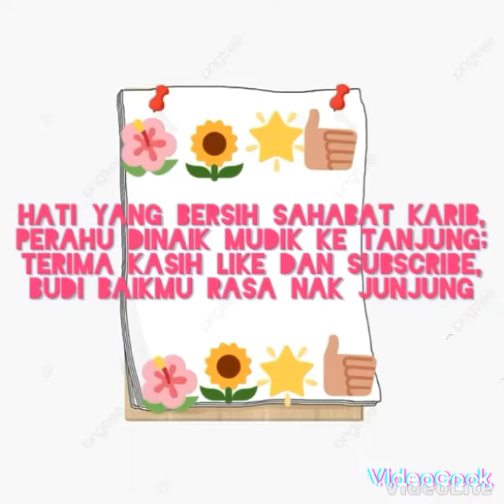ANAK BURUNG HUD-HUD MAKAN SEMUT HALUS ATAS POKOK UBI GAJAH